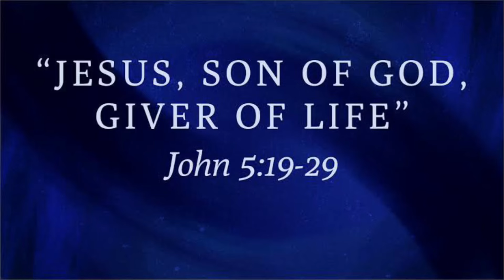Manna_2123 | വിശ്വസിക്കുന്നവൻ ഉയിർപ്പിക്കപ്പെടും | യോഹ 5 : 19 - 29 | Fr Binoy Alappatt CMF | JUNE 15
Luke_10:27-ypn